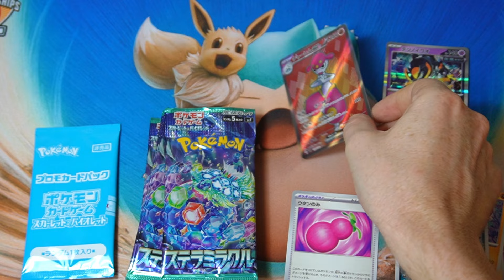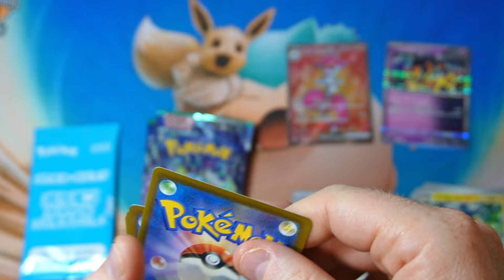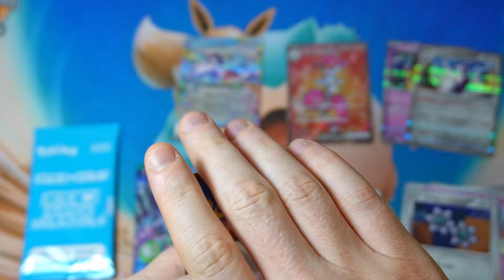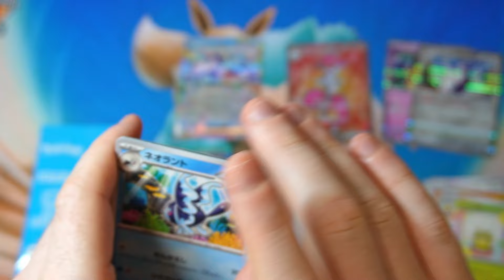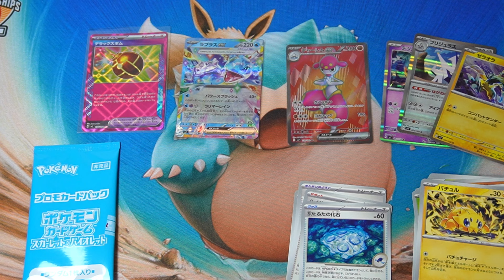Pokemon TCG Some More Stellar Miracle Packs!